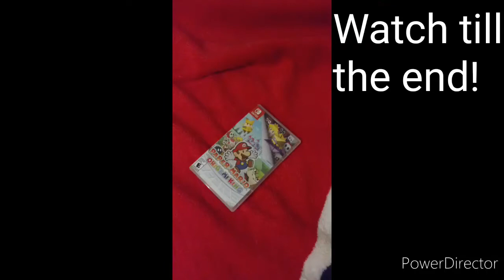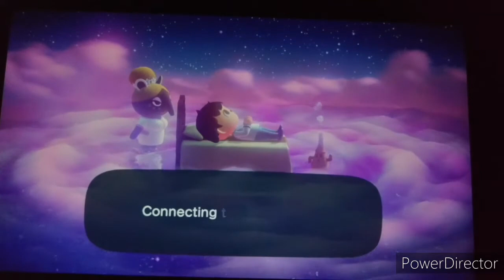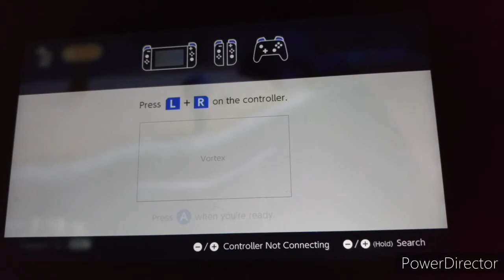VISITING A NEW ISLAND in Animal Crossing!